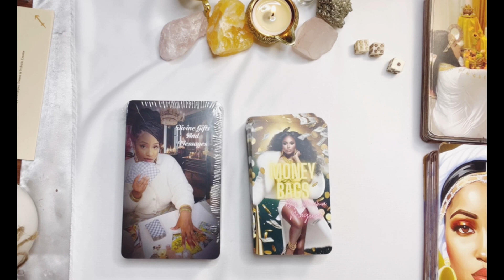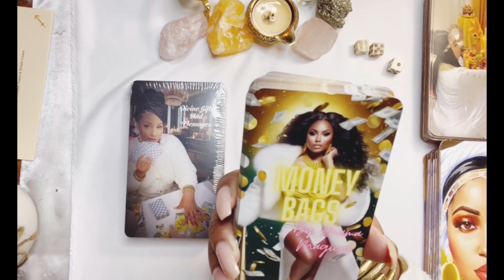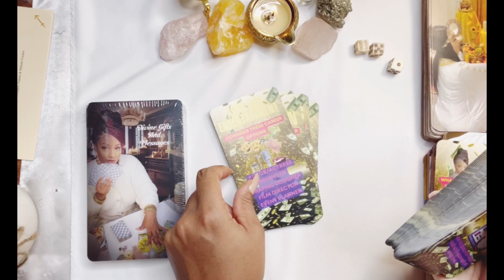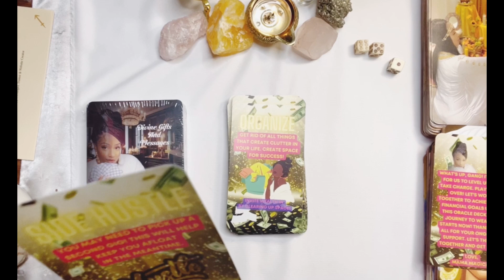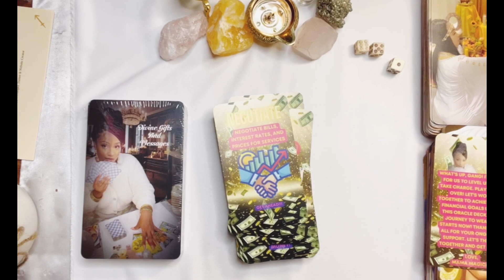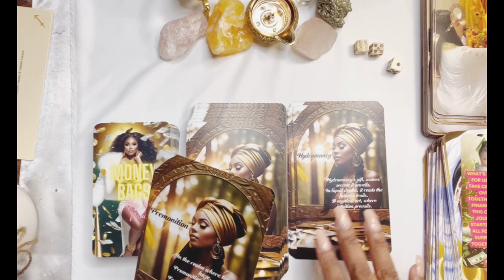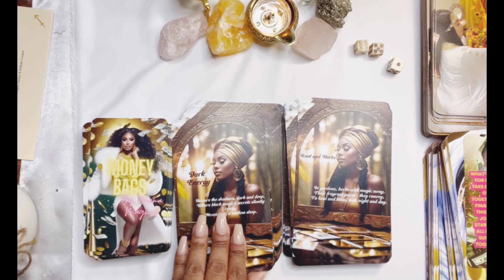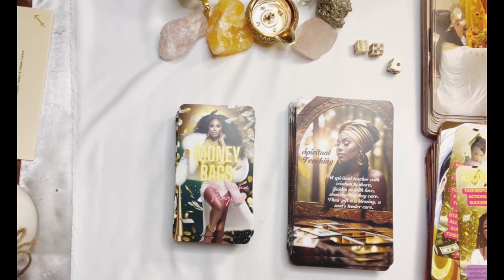🕯✨🥂🔔NEW DECKS ALERT!!! 💖🙌🏽🔔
🔔Mama Magical has came through again for her gang, with the release of “Money Bags Oracle Deck” and “Divine Gifts & Messages Oracle Deck”. 🙌🏽✨🥂